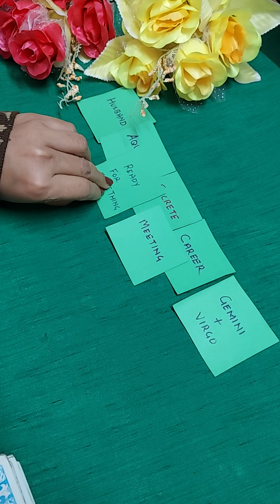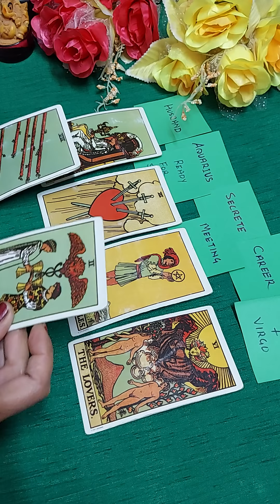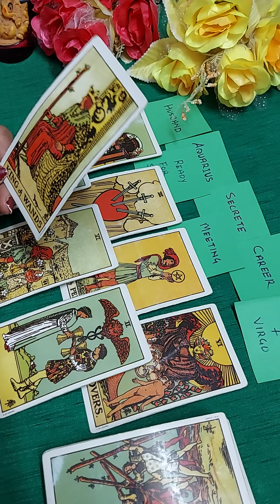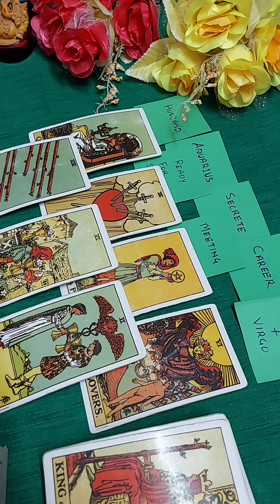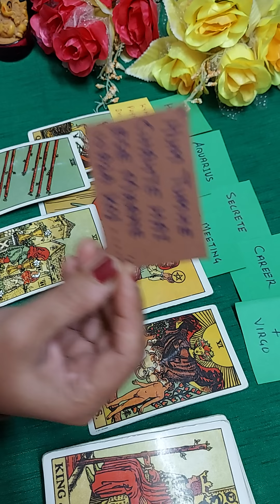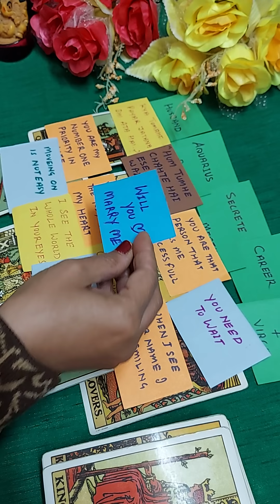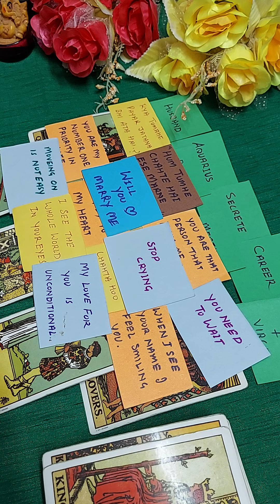❤Wo apke liye kya sapne dekhte hai❤Their dreams for you❤Timeless.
Hi everyone

This is a general reading about wo kya dreams dekhte hai apke liye.It may or may not resonate with everyone .